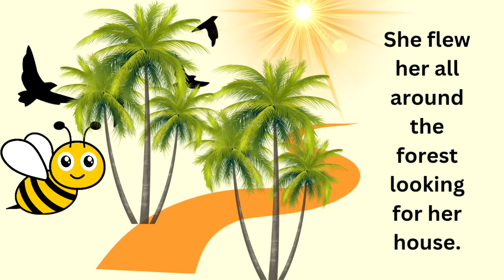The Bee and Little Girl|Story telling way|Talewritebyraj|Emotional story|Moral story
The Bee and Little Girl|Story telling way|Talewritebyraj|Emotionally |Story telling way
The Bee and The Little Girl
One day, the bee was out collecting nectars
When she same across a little girl who was crying.
“What’s wrong?’’ asked the bee.
 I’am lost’’, said the little girl.
’I can’t find my way
The bee decided to help the little girl find her way home.
She flew her all around the forest looking for her house.
Finally!Bee found little girl’s home.
 The little girl was very happy and thanked bee alot for helping her.
Moral
We should help others whenever we get a chance.

Emotional story
Ethical story
Moral stories
Value of life
Kids time
Teaching story telling
Help others
Do not hurt others
Magical story
Try again and again until you succeed
Be truthful
Learn communication English by telling simple story
Teaching story telling
Learn English by story telling
Teach your children values of  friends
Teach your children values thruth
Teach your student how to improve English by story Telling
Talewritebyraj
Having inner peace no
Empty your mind to have inner peace
Think out of box for getting solution
Be clever
Spend time with your children by telling stories
English learning through story
Carrton storyEnjoy a fun way of learning through bed times stories,short stories and moral stories for kids
You say it on bed time with morality
It is very easy,best and real examples to teach your children through cartooning in English language
These stories are very simple,old and entertaining which you can watch and view for free on YouTube channel"STORY TIMES"
English cartoons are very easy and very famous for children's which give very good moral,these animated stories are very popular among the children because it is very simple.Meaningful,intresting,inspirational with funny characters which are latest and best in the class,these stories contains amazing,cute,small and big characters which are latest and best in class